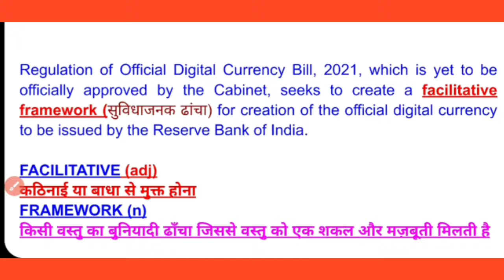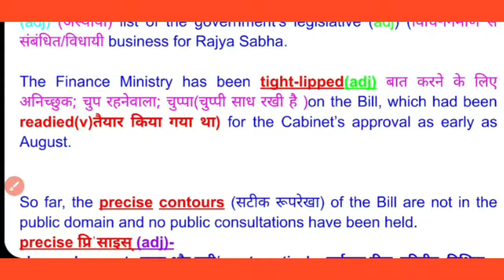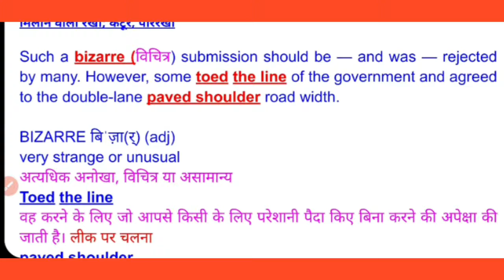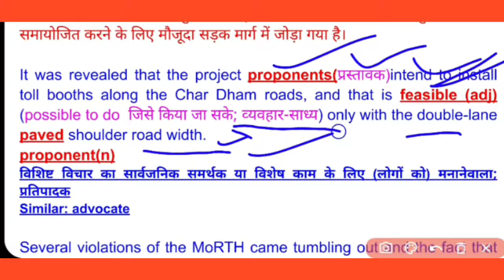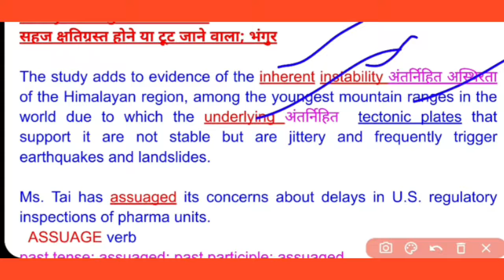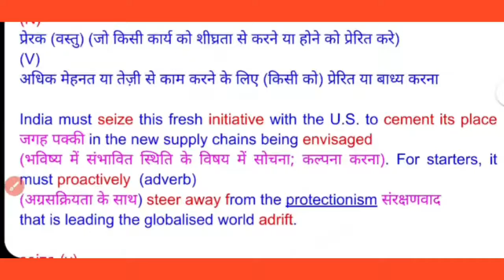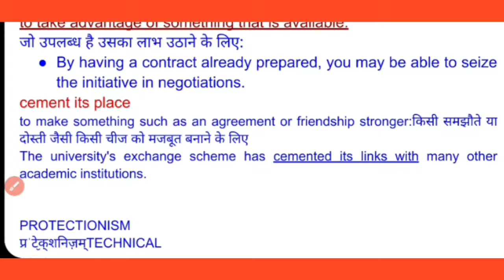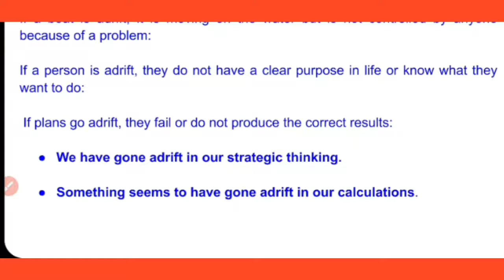vocabulary for competitive exams |SSC BANKING CDS NDA CLAT